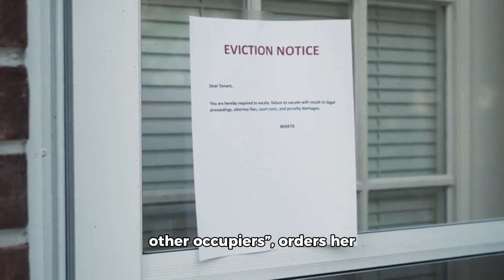Katie Price victim of 'acid attack' at Mucky Mansion as vandals target her